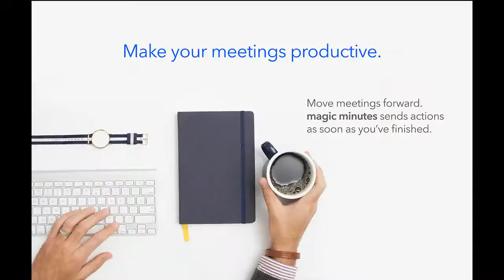MD's Time Management Tips - Archi Stewart, Crawford Strategic - Post-it Notes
Hear Archi Stewart's top tip on how to manage your time better.